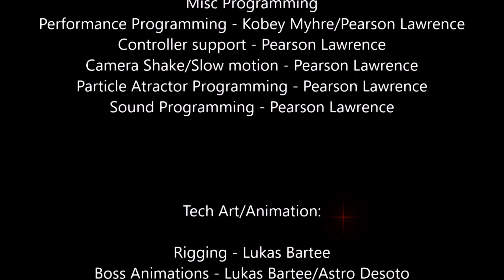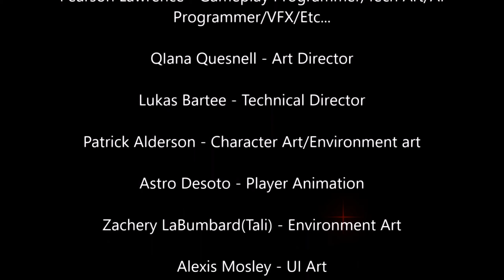Cursed Breed Play Through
Cursed Breed is an action packed Hack and Slash. Developed by a team of nine in a seven week production period.

More videos coming soon showcasing the player editor as well as menus.

This is a student project made by first years attending The Academy Of Interactive Entertainment.